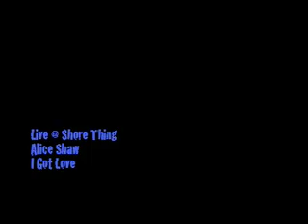Alice Shaw Live @ Shore Thing I Got Love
Alice Shaw Performing I Got Love Live at Shore Thing. Currently being used in a US Yoplait TV Commercial